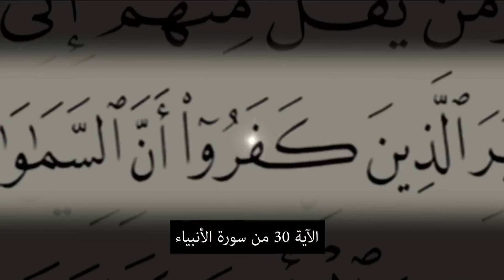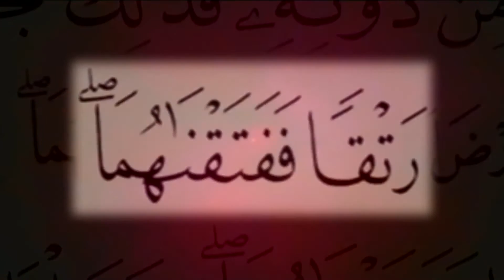فهم الإعجاز العلمي..9/28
ممارسة عقلانية!
هي لحظات من التفكّر بين آيات مسطورة وآيات منظورة!
فهم الإعجاز العلمي
ما هي الآليات التي تحكم قراءة الآيات المحملة بإشارات علمية في القرآن الكريم؟ كيف يتسنى لنا بادئاً ذي بدء أن نتعمق في فهم المعنى والدلالة الكامنين في آية بعينها؟
لنشاهد هذا المدخل!
هذا تعزيز إضافي لليقين بكتاب الله تحتالضوء الساطع للعقل والعلم الحديث.